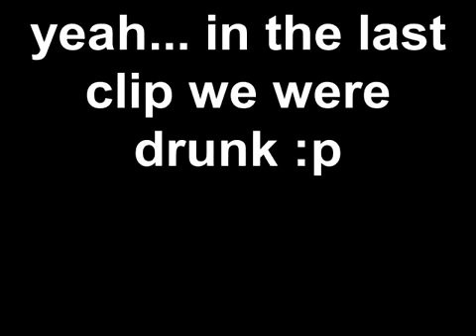random mortal combat gameplay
nothing special... just a video i can play around with